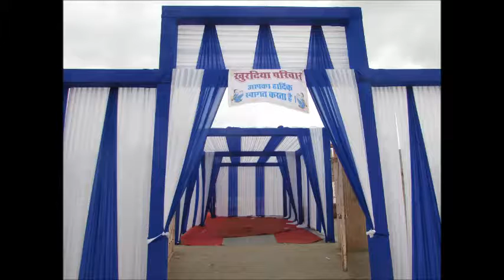9 july 2016 Sampat ji Wedding